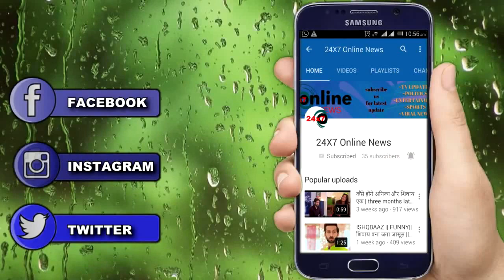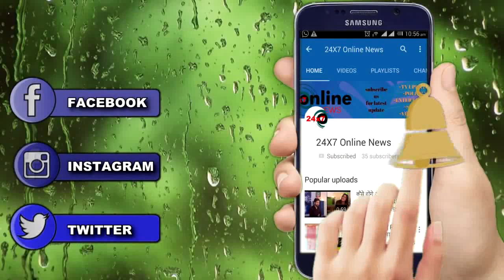NAMKARAN: नील की नज़रो को क्यों मिला धोखा